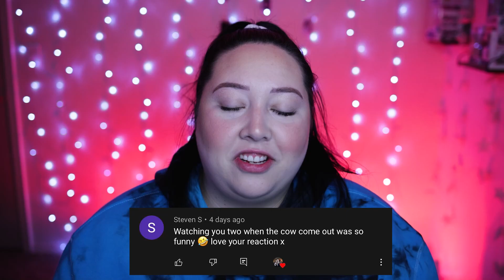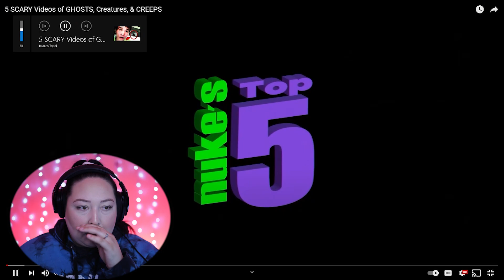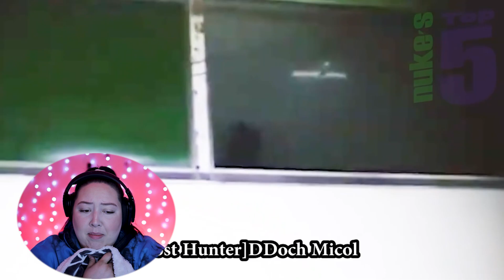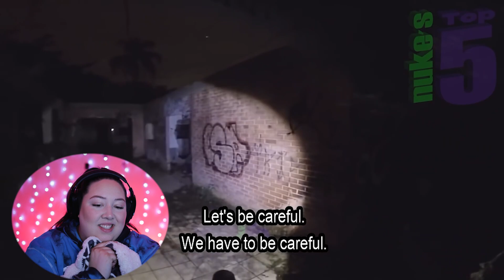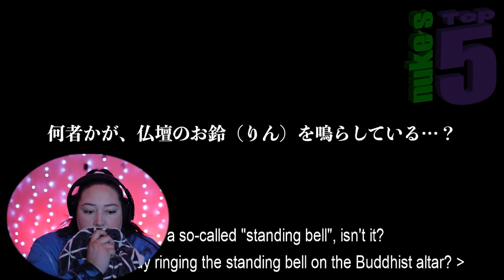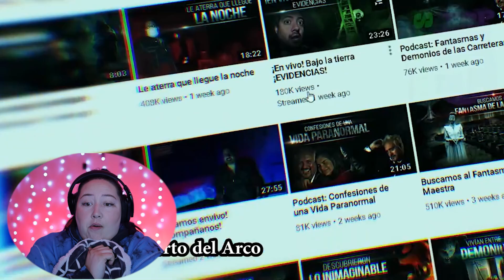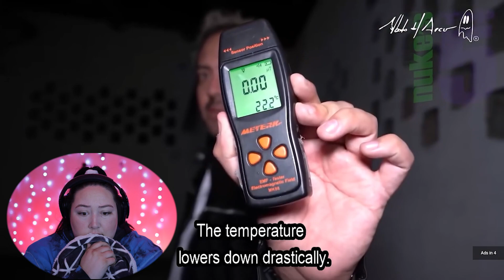REACTING TO NUKES TOP 5 - TOP 5 SCARY ghost videos to CREEP you OUT (DOUBLE FEATURE)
IT'S A DOUBLE FEATURE! So get your snacks, drinks and blanket of comfort!!! I absolutely loved making this video! I hope you guys enjoyed this video!

DON'T FORGET!!!